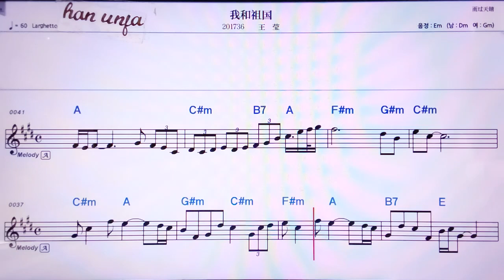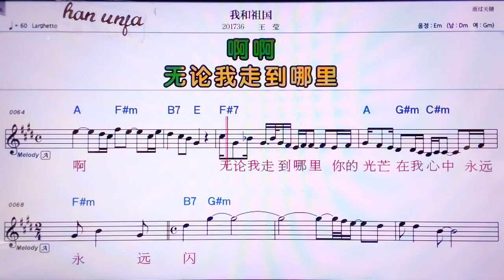💖워허쭈궈/왕잉 👍MR,노래방, 악보, 코드,Karaoke With Sheet Music